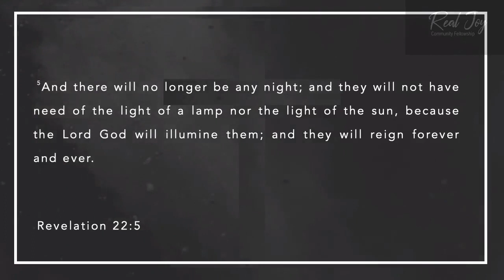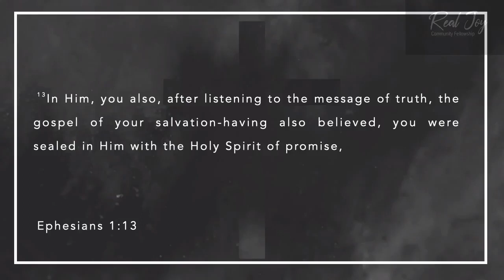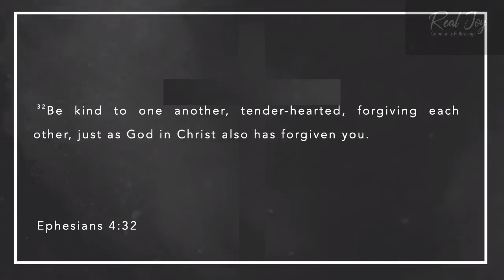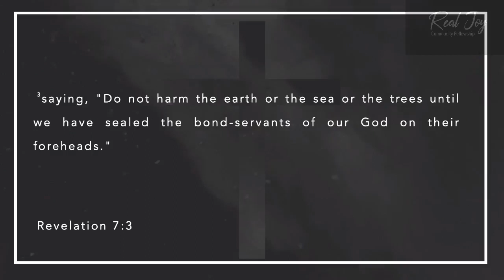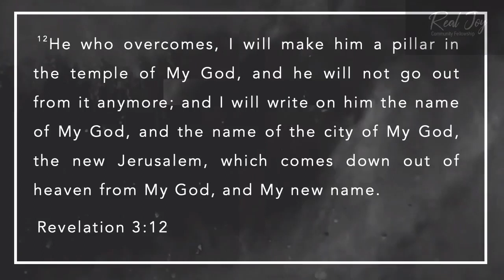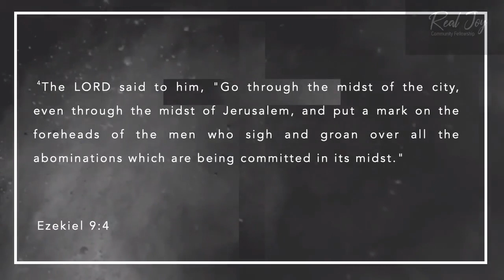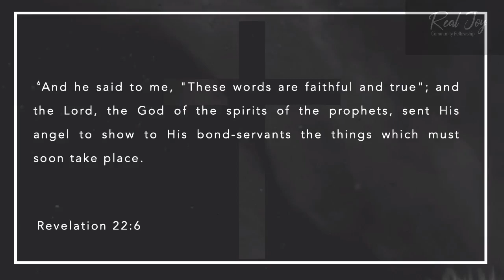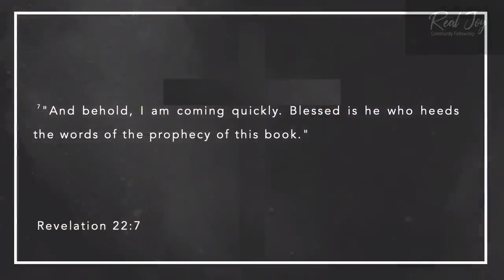Revelation Part 42 (June 18, 2023)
Pastor Tony continues through the Book of Revelation.